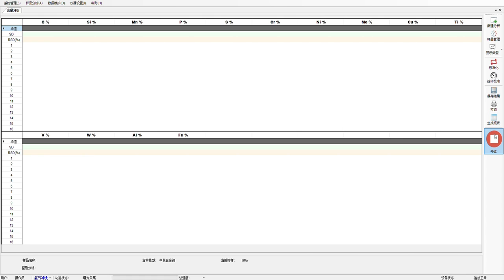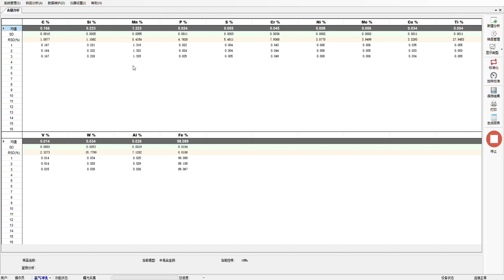The Test Results of Low Alloy Steel By JIEBO Optical Emission Spectrometer